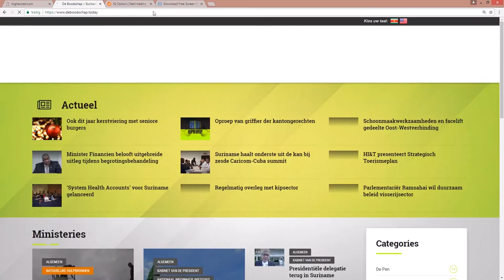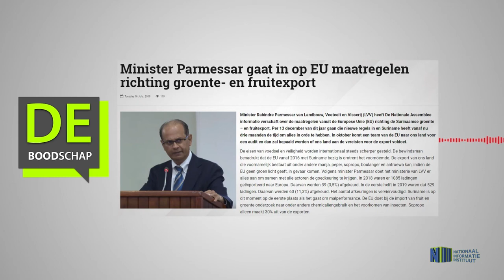Minister Parmessar gaat in op EU maatregelen richting groente en fruitexport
Hier de link van het bericht: "Minister Parmessar gaat in op EU maatregelen richting groente  en fruitexport"